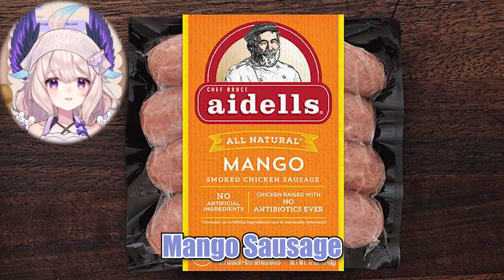Enna Gives Business Advice【NIJISANJI EN】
Enna would've started a mango business if she didn't join Nijisanji.